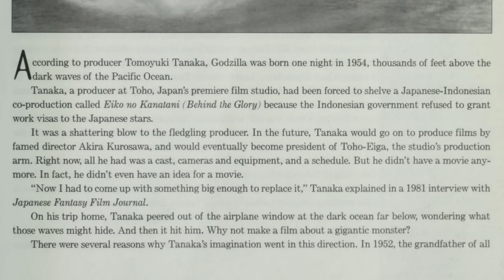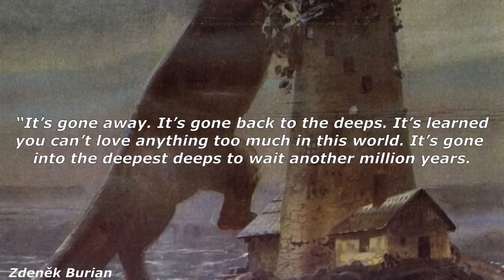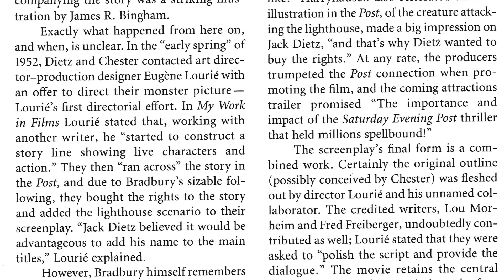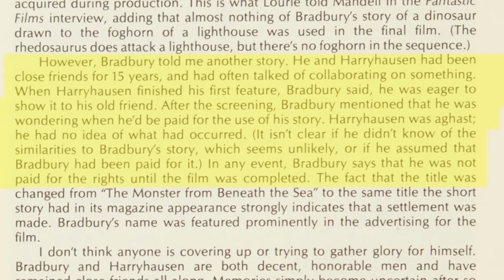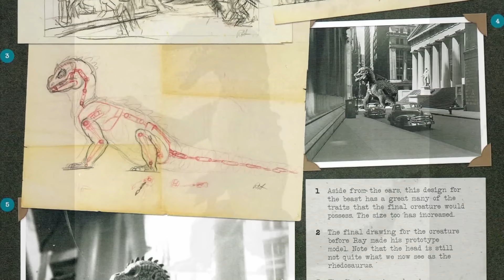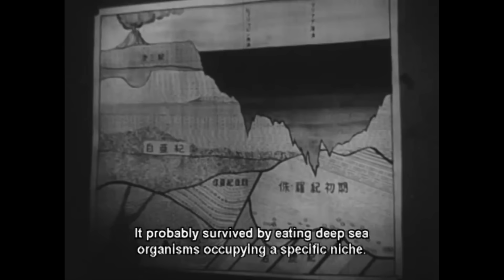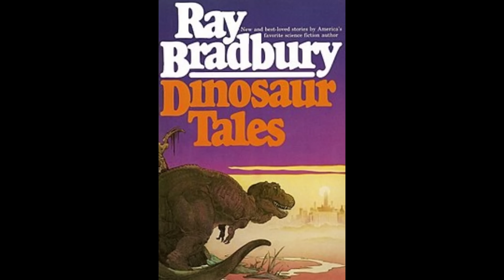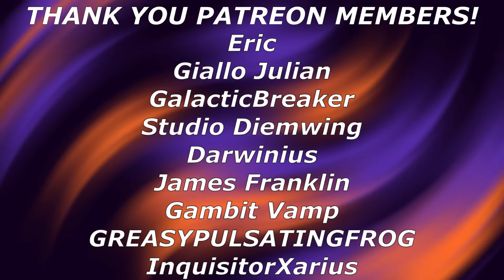The Dinosaur Film That Helped Inspire Godzilla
1954's Godzilla had a very interesting origins story, but one contributing factor was a dinosaur movie that was released before it in 1953 known as The Beast From 20,000 Fathoms. Today, I want to explore its story.

Chapter Selection
0:00 Where Did It All Start?
3:05 The Fog Horn
9:27 Things Get Complicated
18:06 The Godzilla Before Godzilla
26:57 The Rise of the Most Famous Movie Monster
38:28 The Legacy of the American Monster
45:40 Conclusion
- CREDITS -

Books Used
Keep Watching the Skies!